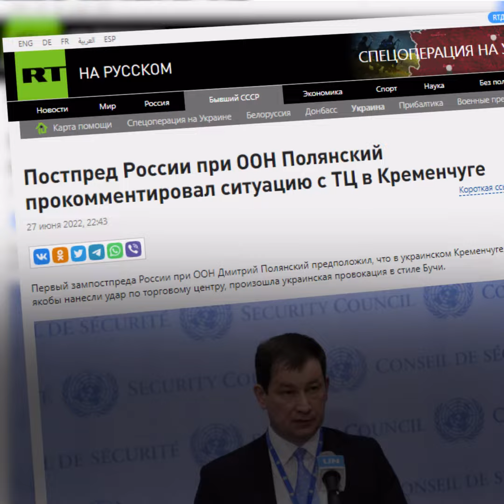Фейк: Ракетная атака на ТРЦ в Кременчуге – это «провокация ВСУ»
StopFake регулярно мониторит инфопространство на предмет распространения дезинформации и фейков. Оперативно делаем опровержения российской пропаганды. 🎯